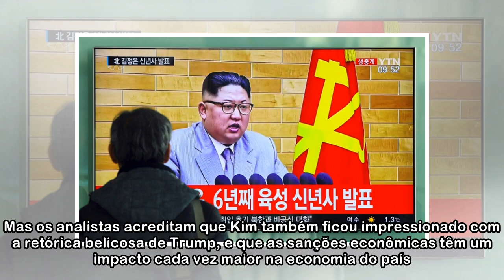O que significa o anúncio do fim dos testes nucleares da Coreia do Norte - ISTOÉ Independente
Parada da Coreia do Norte exibe o míssil balístico Hwasong-15 no 70o. aniversário do Exército do Povo em 8 de fevereiro - KCNA via KNS/AFP O fim dos testes nucleares anunciado pela Coreia do Norte pod...